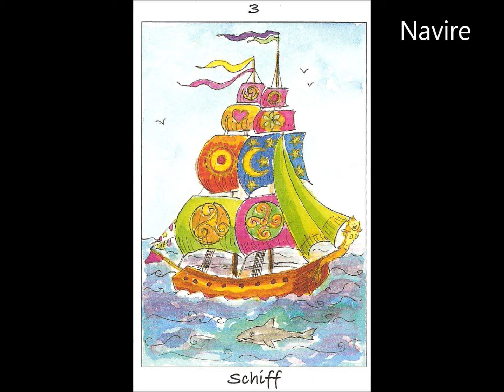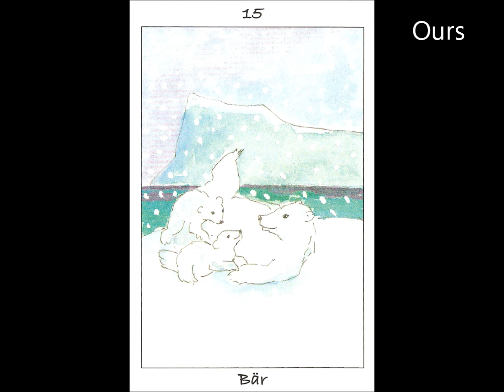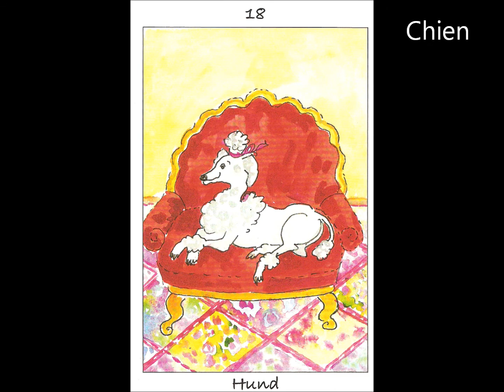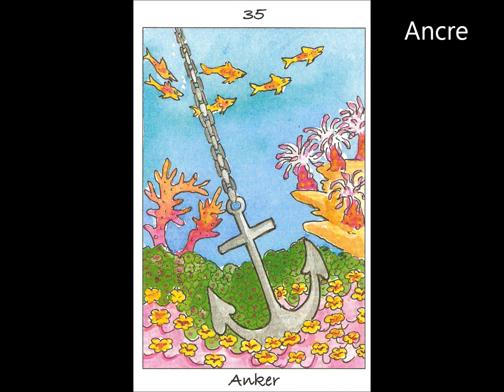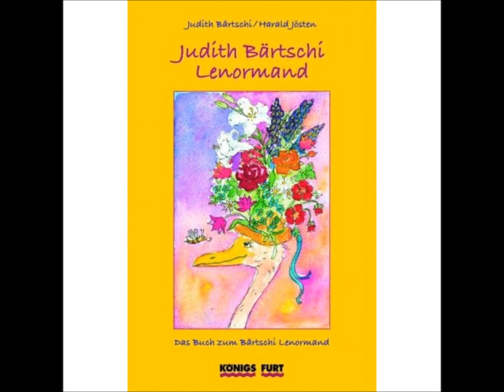Oracle Lenormand Judth Bârtschi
Les 36 cartes oracle par madame Lenormand d'une manière différente: vives, franches à juste titre révolutionaire dans leurs expressions !

Judith Bärtschi a gagné une solide réputation en Allemagne avec son jeu qui éclaire d'un nouveau regard enchanteur l'héritage de cet célèbre oracle !

Les cartes d'aide sont en allemand ainsi que la légende des cartes de l'oracle. Une traduction en français est jointe dans la boite.